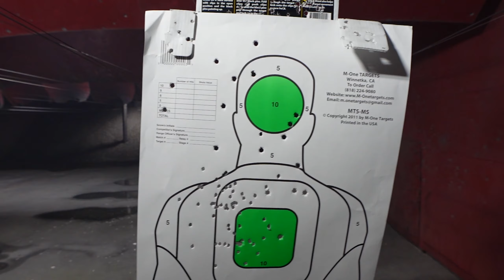Chapter 10: First Time at The Shooting Range! | I hit every shot! | Mars From Miami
Hi Honeys!!
it's been a while but I have a good reason which you will see shortly on my channel! Anywhooo I really enjoyed shooting my boos gun!
XO- M

Amazon Storefront